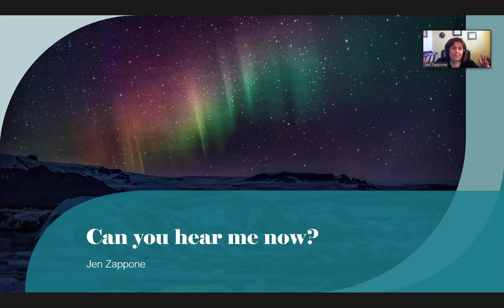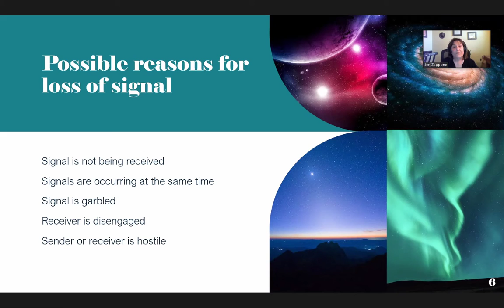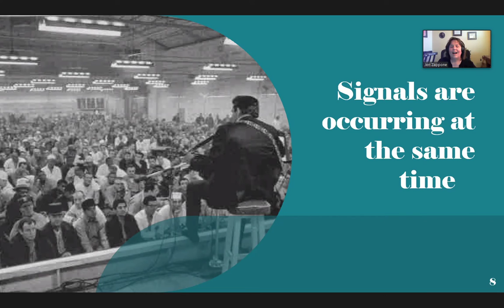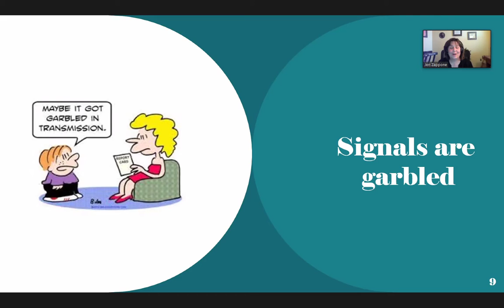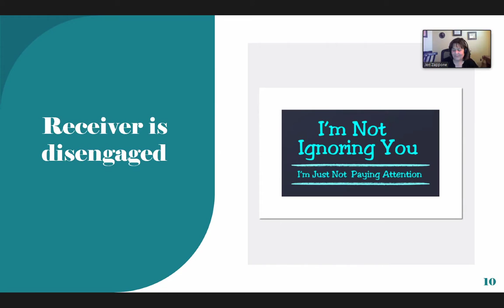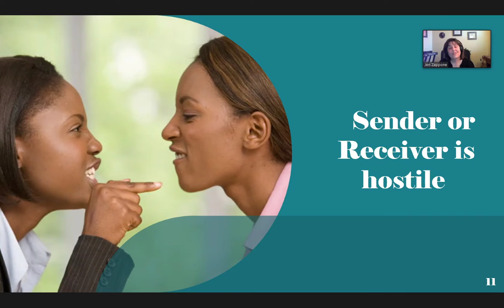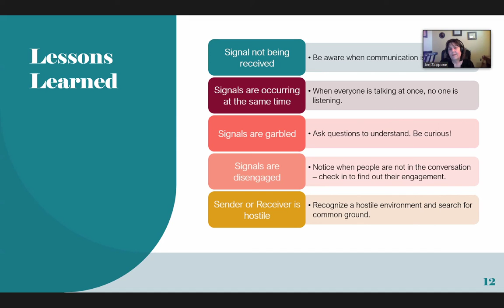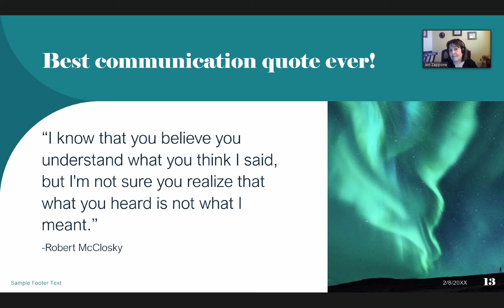Wings For LIFE International - Communication: Can You Hear Me Now? 3-8-21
Transforming lives to break the generational cycle of incarceration.